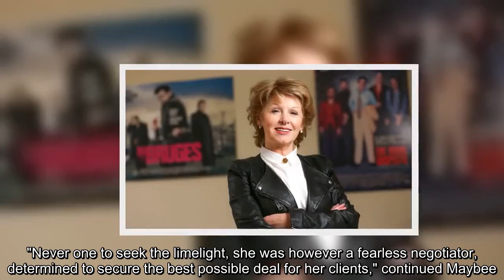Irish Talent Agent, Who Launched Gabriel Byrne and Brendan Gleeson's Onscreen Careers, Was 75